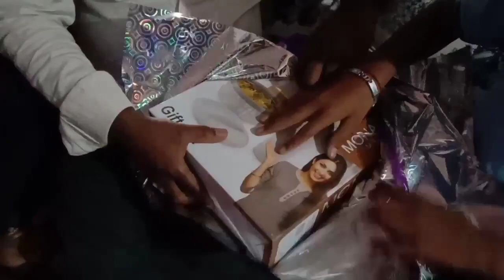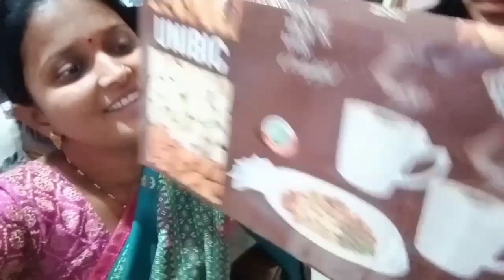दिवाळीची सणाची खरेदी//साहेबांनी दिला आमच्यासाठी पूर्ण दिवस//आजचं जेवण कुठे